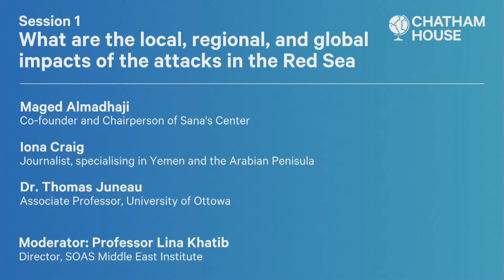Attacks in the Red Sea - Arabic language version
Recent attacks by Yemen’s Houthis on ships crossing the Red Sea have taken centre stage in world news. The strikes by the Iran-backed armed group aim to retaliate against Israel’s war in Gaza and demonstrate support for the Palestinians, but it has also put pressure on international shipping and trade prompting a military response from the US and UK. Washington has also re-designated the Houthis a terrorist organization.

This public event convenes Yemeni and international policymakers and experts to discuss the impact and trajectory of the instability in the Red Sea. Panellists will address the following key questions:

How are the Houthi attacks impacting global trade and economic dynamics?
What are the prospects for further military escalation in the region?
What can we expect from the Houthis and how would western countries respond?
What are the implications for the UN-led peace process in Yemen?How are GCC countries responding to those attacks?
What is the position of the Yemeni Presidential Leadership Council on these attacks?
What is Iran’s position and role on these dynamics?
How is the escalation impacting Yemen’s population and humanitarian situation?